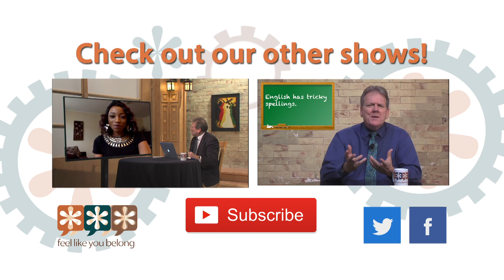What's Up? – Noun Plurals: The Rules and the Exceptions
The first thing English students learn about English nouns is that they become plural by adding -s. Then, they are confronted with all the exceptions!

Editor: Benjamin Hunt